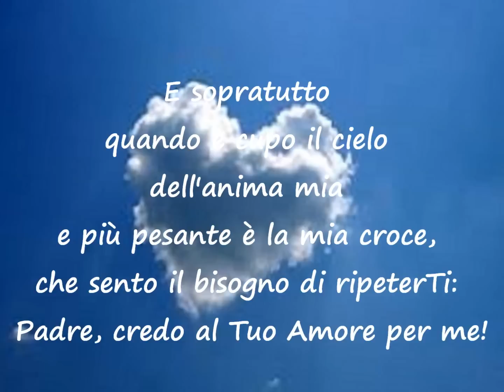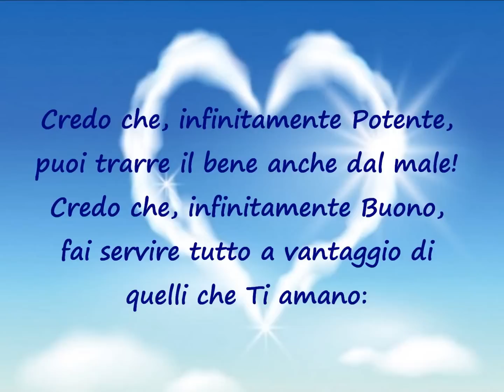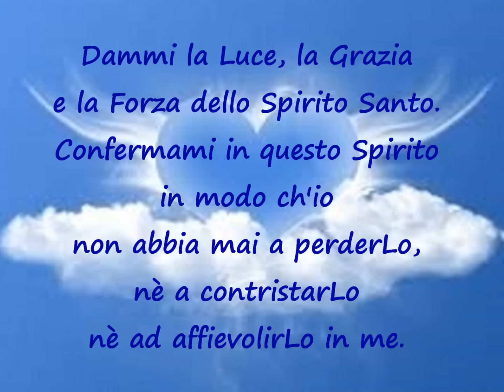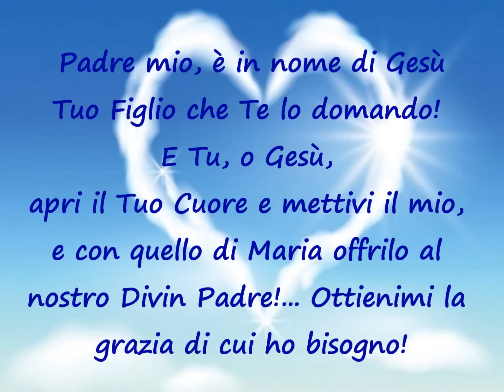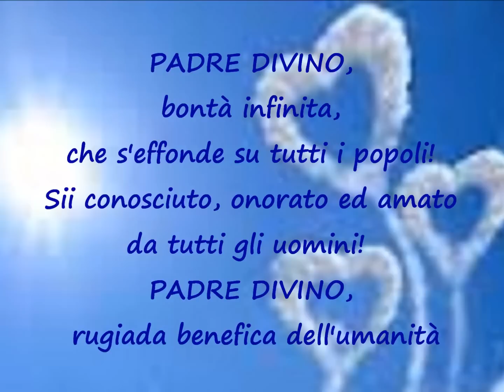Dio è mio Padre di Madre Eugenia Elisabetta Ravasio Realizzazione video: Gabriella Di Carlo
Padre mio che sei nei cieli, com'è dolce e soave il sapere che Tu sei mio Padre, e che io sono figlio Tuo! E soprattutto quando è cupo il cielo dell'anima mia e più pesante è la mia croce, che sento il bisogno di ripeterTi: Padre, credo al Tuo Amore per me! ...

"Dio è mio Padre!": è questo il grido
che oggi si fa sempre più frequente nel mondo,
gli uomini riconoscono Dio come Padre.